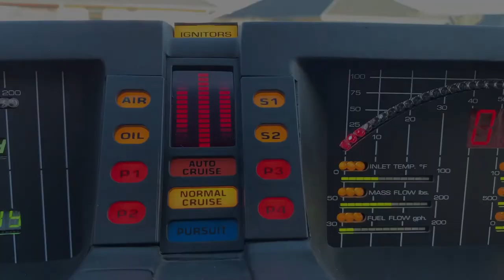Jean Bruce Scott - Knight Rider-commentary - 'A Nice Indecent Little Town'.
Danmarks Knight Rider in collaboration with Knight Rider Historians present : Jean Bruce Scott-commentary/conversation regarding her role as Jobina Bruce on Knight Rider ‘A Nice Indecent Little Town’ episode. Enjoy.
The interview was conducted on wednesday july 21st 2021.